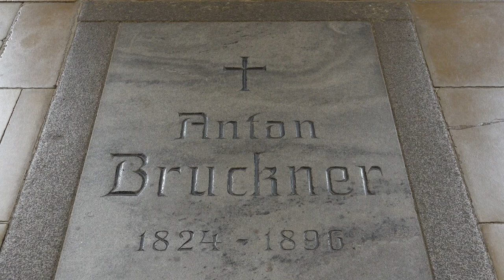Anton Bruckner und mehr: Linz Österreich erkunden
Entdecke die faszinierende Stadt Linz in Österreich und ihre kulturellen Schätze in diesem aufschlussreichen Video! Tauche ein in die Welt des berühmten Komponisten Anton Bruckner und erfahre mehr über sein Vermächtnis, das Bruckner Orchester Linz und das beeindruckende Musiktheater Linz.

Lerne die pulsierende Kulturszene von Linz kennen, die weit über die Grenzen Österreichs hinaus bekannt ist. Erkunde die modernen Sehenswürdigkeiten der Stadt, darunter das futuristische Museum der Zukunft. Erfahre, was Linz zu bieten hat und entdecke die einzigartige Atmosphäre dieser lebendigen Stadt. Tauche ein in die Welt von Anton Bruckner und erlebe die kulturelle Vielfalt, die Linz zu einem tollen Reiseziel macht!

Erlebe Linz in all seiner Pracht und lass dich von der Verbindung zwischen Kunst, Musik und Technik inspirieren. Entdecke die kulturellen Highlights der Stadt und erlebe unvergessliche Momente in Linz, Österreich.

© Österreich Werbung/Cross Media Redaktion